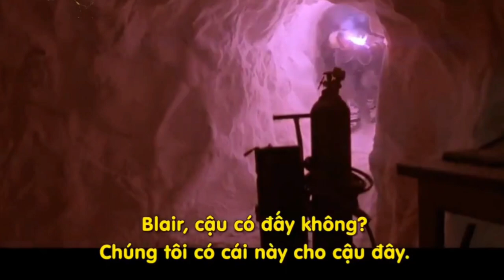Nhạc Phim Remix Trùng Kí Sinh Ăn Thịt Người - Liên Khúc nhạc trẻ remix lồng phim quái vật.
Video dài sẽ được cắt lấy đoạn hay nhất, ít nói chuyện làm phim nhàm chán hơn khi thiếu cảnh hành động, hấp dẫn, gay cấn và lồng nhạc hay remix hoặc nonstop vào tạo thành nhạc phim remix.
Phim của tác giả, đạo diễn không rõ
Link nhạc gốc Đừng Như Thói Quen), Em Sẽ Hối Hận), Dừng Lại Đây Thôi).
Kênh không bao giờ được kiếm tiền từ bản quyền video hay nhạc reup của người khác.
 ♨Bản quyền vẫn thuộc chủ sở hữu và không xúc phạm hay bôi nhọ và không lấy tác phẩm họ nhằm mang lợi nhuận cho bản thân.
♨Copyright still belongs to the owner and does not offend or defame and do not take their work to profit for themselves.